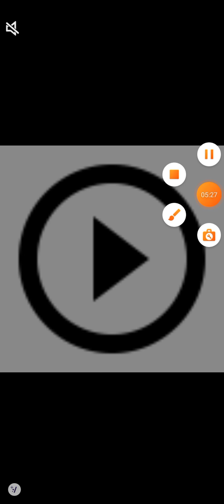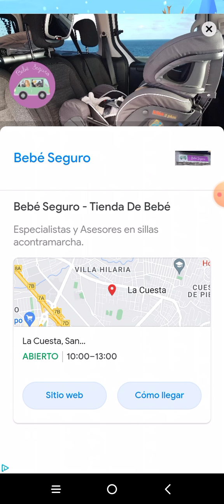Somos la ardilla de Ice Age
Tengan cuidado con algunos anuncios si jugáis al juego porque os puede pasar lo que me pasó al final